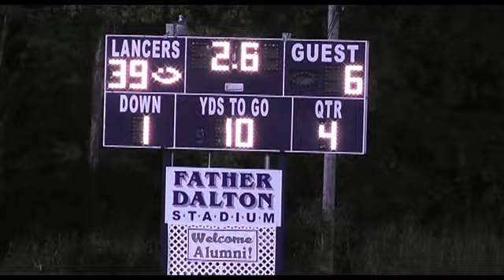Week 8 - Crystal City @ St. Pius